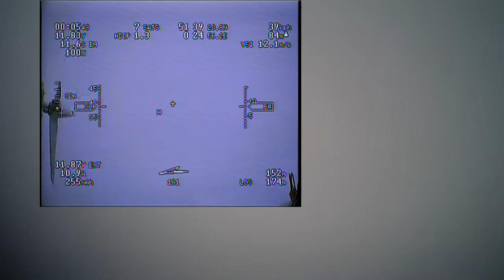BrentwoodMFCLOS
Some old flying buddies invited me over to their field today to catch up on old times and see how heli's have moved on since I reduced my heli related activities.  Thanks for the invite Garry :)

I had the opportunity to give my 450Pro an airing and also send up the FPV plane for them to see their site from above, unfortunately I left my battery to power the goggles at home so they had to huddle round the DVR screen to see the action.

I'd normally cut this vid down to 3-4mins but there's probably a bit of the field which would be on the cutting room floor that local fliers would want to see so I have left it intact :)

Good to meet old and new faces, might have a trip over again later in the year :)